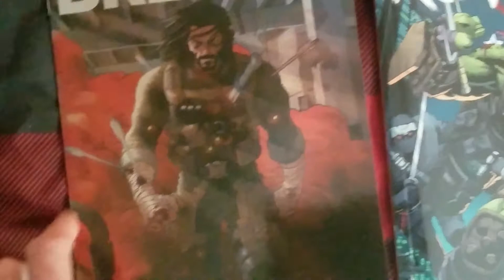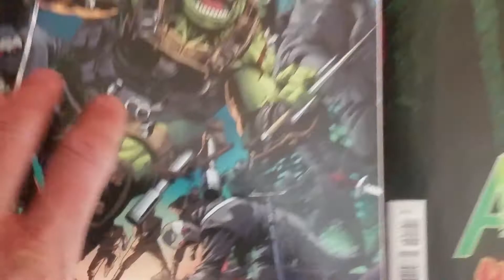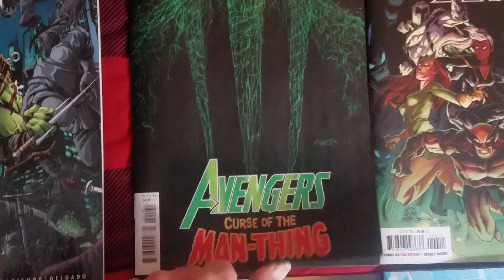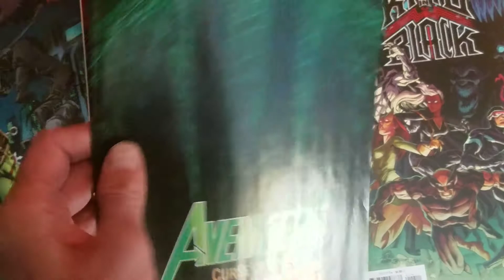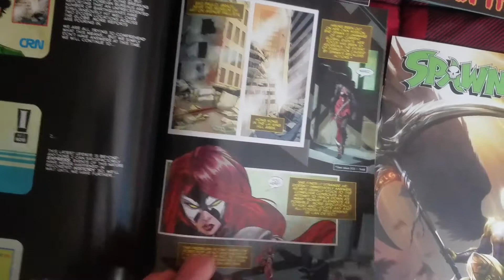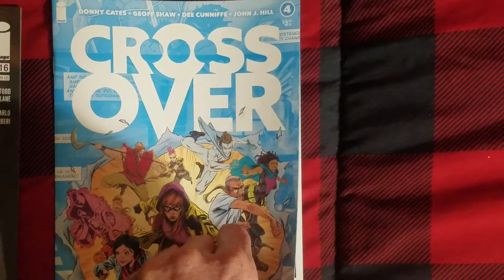April Fools Comics Haul!